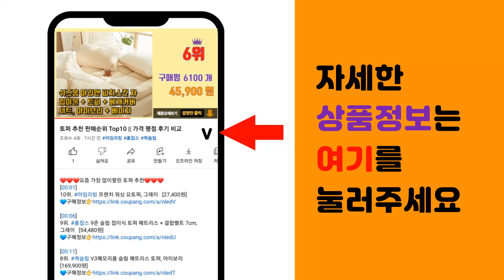냉감티셔츠 추천 판매순위 Top10 || 가격 평점 후기 비교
❤️❤️❤️요즘 가장 많이팔린 냉감티셔츠 추천❤️❤️❤️

[00:01]
10위. #[더빅보스] 빅위그 냉감 반목 긴팔티 1+1 여름용 긴팔 남성용 자외선 차단 팔토시가 필요   [13,500원]

[00:06]
9위. 멋지군 코오롱 쿨론 기능성 브이넥 여성 고양이 자수 반팔 티셔츠 [14,870원]

[00:11]
8위. 캐럿 남녀공용 기능성 퀵드라이 쿨링 라운드넥 반팔 티셔츠 [4,290원]

[00:16]
7위. 캐럿 남녀공용 기능성 퀵드라이 쿨링 카라 반팔 티셔츠 [6,900원]

[00:21]
6위. 캐럿 여성용 쿨링 리사이클 릴렉스 핏 반팔 티셔츠 [5,930원]

[00:26]
5위. 아르메데스 남성용 기능성 반팔 티셔츠 AR-191 2p [11,900원]

[00:31]
4위. 캐럿 여성용 냉감 기능성 긴소매 라그란 티셔츠 [11,380원]

[00:36]
3위. 어반티 스포츠 남여공용 기능성 드라이 라운드 반팔 티셔츠 3장 세트 [18,600원]

[00:41]
2위. 에스비스토어 1+1 국내원단 쿨론티 긴팔 라운드 냉감티셔츠 HS-1208 티셔츠 [13,500원]

[00:46]
1위. 티팜 스포츠 드라이쿨 티셔츠 3p [18,870원]